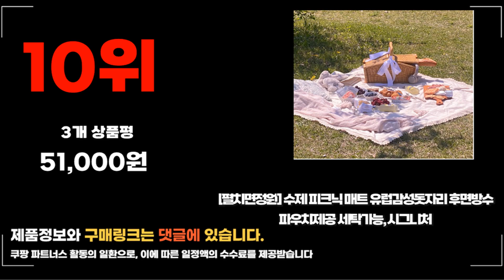2024년 요즘 잘나가는 캠핑매트 추천순위 TOP10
❤️❤️❤️ 요즘 인기있는 캠핑매트 구매 가격 평점 리뷰 정리해 봤어요! ❤️❤️❤️

[00:06]
10위. #[펼치면정원] 수제 피크닉 매트 유럽감성돗자리 후면방수 파우치제공  [51,000원]
[00:11]
9위. 코멧 3단 캠핑매트 중형 200*140 혼합색상 [13,690원]

[00:17]
8위. 해피데이 3단 뉴앙면 캠핑매트 카키 [10,890원]

[00:22]
7위. 버팔로 양면 코팅매트 크림베이지 [24,900원]

[00:28]
6위. 해피데이 3단 뉴런던 캠핑매트 민트 [14,990원]

[00:33]
5위. 매드캠프 무선 내장형 에어펌프 에어매트 캠핑침대 자충매트 [82,900원]

[00:39]
4위. 해피데이 3단 뉴런던 캠핑매트 베이지 [14,990원]

[00:44]
3위. 네츄럴캠프 에어매트 자충 자동충전 캠핑매트 야외 캠핑용 [84,500원]

[00:50]
2위. 코멧 2단 엠보싱 캠핑매트 + 보관가방 [10,790원]

[00:55]